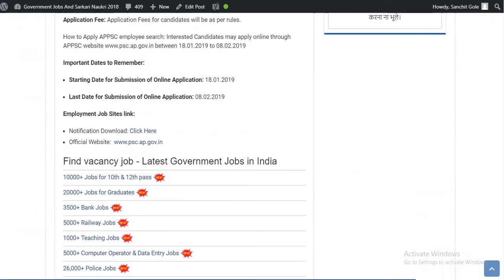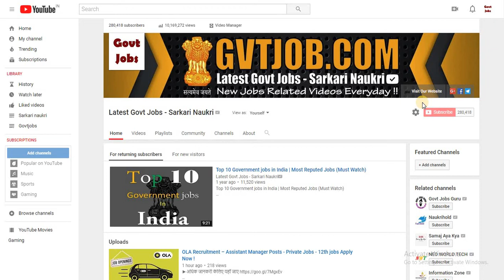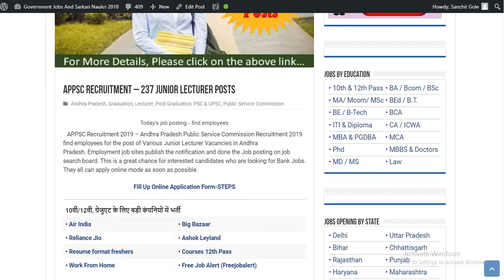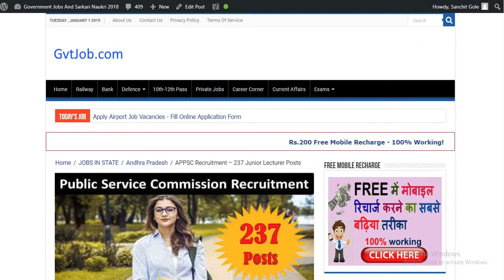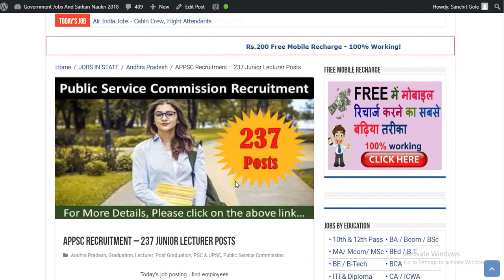APPSC Recruitment – 237 Junior Lecturer Posts - Freshers Jobs - Jobs in February - Apply Now !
►अधिक जानकरी केलिए यहाँ जाए

 Today's job about APPSC Recruitment. The following job is on Regular basis. For more detailed updates kindly visit the link given Above. You can  apply for this job through the link provided